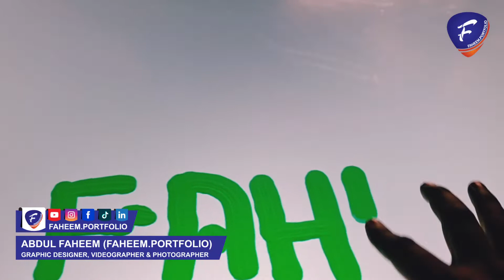Pakistan Day Expo 2020 | Asim Azhar | Aima Baig | Young Stunners | Hira Mani | Surtaal Academy 2022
Abdul Faheem (Faheem.Portfolio)
Graphic Designer, Videographer & Photographer